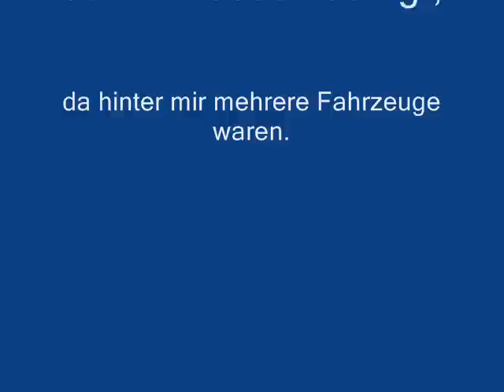Arschlochverhalten - 011 - beinah Crash - Mercedes Benz fahrer - Bad Driver - Germany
Man achtet schon auf die Rentner und dann bremst dieser fahrer bis auf 0 km/h.

Was soll das?

Na los meine Hater, ich habe unrecht oder? Tja, blinken musste er ja auch nicht.

Den fahrer habe ich heute wieder gesehen, er hat nur glück gehabt, das ich mehrere Autos hinter ihm war.

Ich werde ihn mal persönlich fragen, ob er das in Ordnung findet. Und wenn er schon so ein Auto fährt, ist der bestimm Selbstständig und werde ihn dann fragen, ob er mit seinen Kunden auch so umgeht.

SCHÖNE Werbung für seine Firma...

Sowas muss ich mir NICHT gefallen lassen...

Der soll einmal versuchen, bei uns zu parken oder einzukaufen.

Der kriegt erstmal ein Hausverbot... So einer, der sich so verhält, so ein Kunden - braucht KEINER!

Wir, die große Autos fahren, sollten vorbilder sein, wenn es um die STVO geht,,,. !